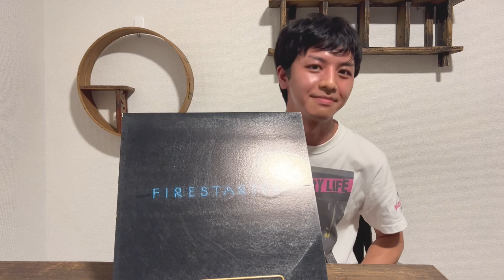ジュン/Hazy Sour Cherry - 影響を受けた音楽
Jun/Hazy Sour Cherry - Gt
''Music that has influenced me''